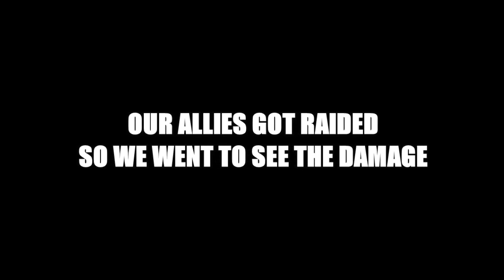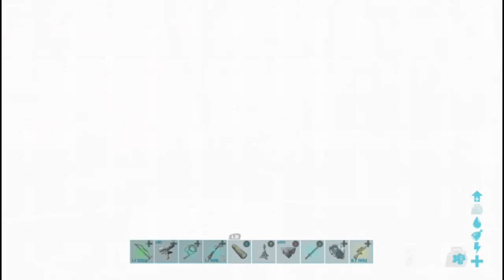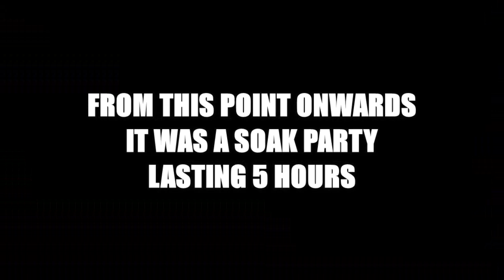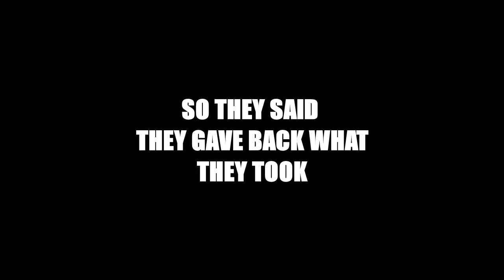ARK SURVIVAL EVOLVED (UNOFFICIAL PC SERVERS) CHALK HILL CAVE RAID!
Getting payback and also our first proper raid on the server!
Server Info: ALM (ark lives matter) Cluster